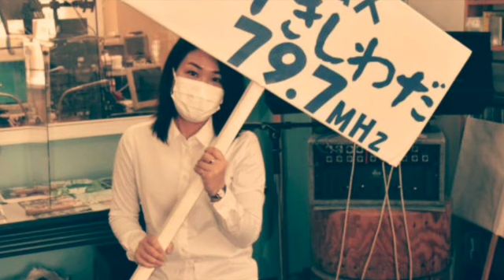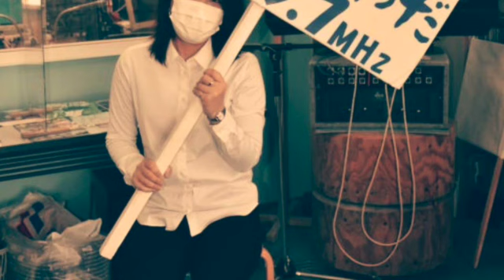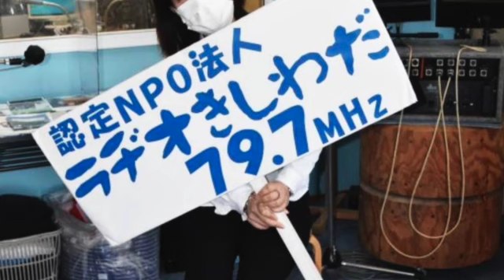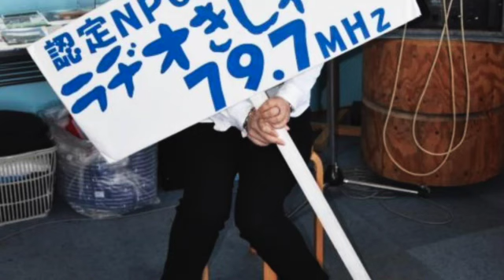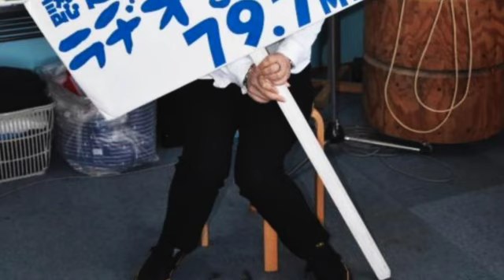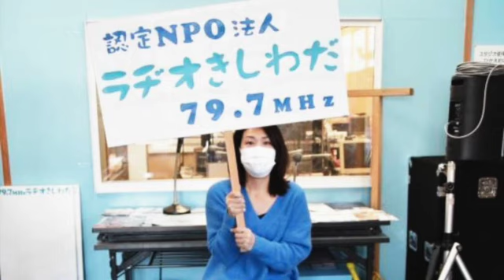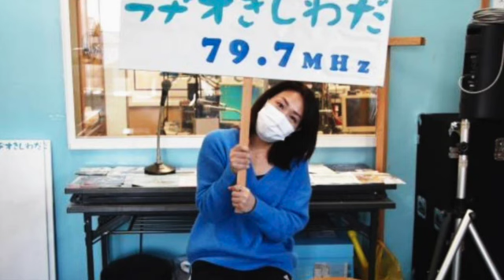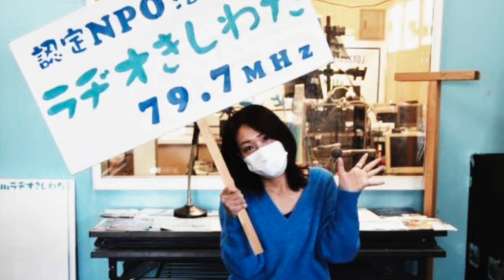カマンクボのツボ ２０２１・１１・２０